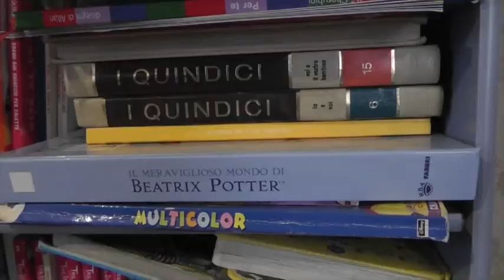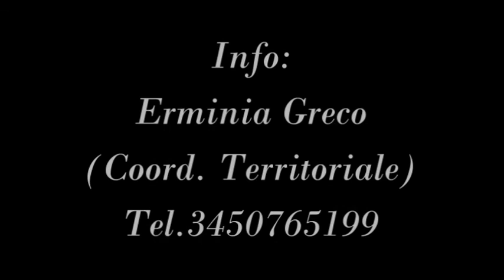Tagesmutter - I nidi delle mamme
Le Tagesmutter sono ora presenti sul territorio di Cosenza,Rende e Paola! I loro nidi sono già operativi!

Le “Tagesmutter - I nidi delle mamme” offrono servizi differenziati e personalizzati per l'educazione, la cura e l'assistenza di bambini da 3 mesi a 13 anni, promuovendo anche progetti innovativi, con particolare riguardo alla modalità di nido familiare-tagesmutter; propongono la scuola di conversazione in lingua straniera, rivolta a chiunque voglia dai tre anni in su; gestiscono animazione estiva ed invernale anche per specifici eventi, progetti di accompagnamento allo studio, centri genitori - bambini, percorsi di sostegno alla genitorialità; attivano forme innovative di servizi alla persona, attenti alle esigenze educative degli utenti e delle loro famiglie.